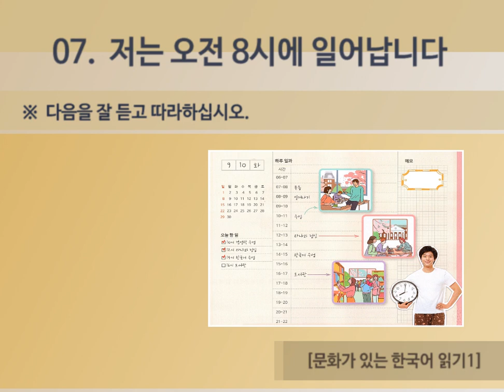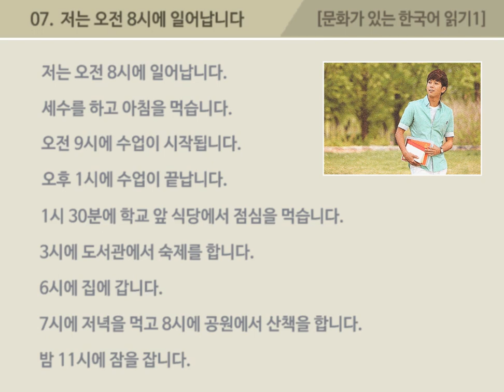[문화 한국어1] 07_저는 오전 8시에 일어납니다 : 문장 듣고 따라하기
00:00   시작하기
00:18   대본과 함께 문장 듣기

[문화 한국어1]  07_저는 오전 8시에 일어납니다

저는 오전 8시에 일어납니다.
세수를 하고 아침을 먹습니다.
오전 9시에 수업이 시작됩니다.
오후 1시에 수업이 끝납니다.
1시 30분에 학교 앞 식당에서 점심을 먹습니다.
3시에 도서관에서 숙제를 합니다.
6시에 집에 갑니다.
7시에 저녁을 먹고 8시에 공원에서 산책을 합니다.
밤 11시에 잠을 잡니다.

* 발음
1)  [저는V오전여덜씨에V이러남니다]
2)  [세수를하고V아치믈V먹씀니다]
3)  [오전아홉씨에V수어비V시작뙴니다]
4)  [오후한시에V수어비V끈남니다]
5)  [한시삼씹뿌네V학꾜압식땅에서V점시믈V먹씀니다]
6)  [세시에V도서과네서V숙쩨를함니다]
7)  [여섣씨에V지베감니다]
8)  [일곱씨에V저녀글먹꼬V여덜씨에V공워네서V산채글함니다]
9)  [밤열한시에V자믈잠니다]